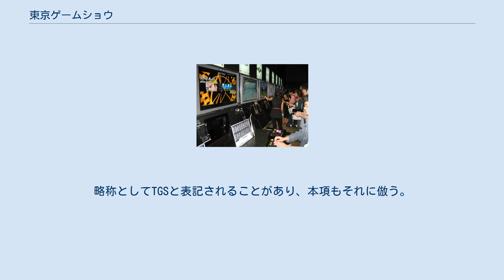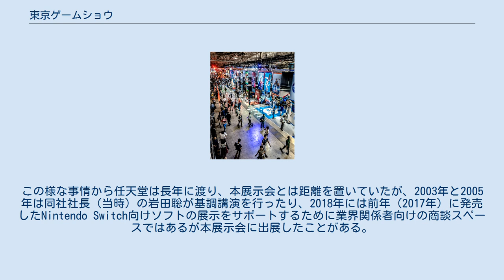東京ゲームショウ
東京ゲームショウ（とうきょうゲームショウ、TOKYO GAME SHOW）は、コンピュータエンターテインメント協会（CESA）の主催によって年に一度開催される、コンピュータゲームをはじめとするコンピューターエンタテイメントの総合展示会である。
会場は幕張メッセ。
日本最大級の規模を誇り、多くのファンが押し寄せるイベント。
略称としてTGSと表記されることがあり、本項もそれに倣う。
E3やGamescomと並ぶ世界三大ゲームショウでもある。
 前身は1988年に発足された「コンシューマ・ソフト・グループ」(CSG)が行っていた展示会である。
 試遊台の様子（ソニー、2006年） 初音ミクと巡音ルカのコスプレ（2011年） 東京ゲームショウ（2018年） 開催から二日間（通常木・金曜日）はビジネスデイとして原則的にゲーム業界関係者、報道関係者、流通関係者のみの公開となる。
残りの二日間（通常土・日曜日）は一般公開日として行われている。
1996年開催から2020年まで一度も中止されることなく開催されているが、2020年は新型コロナウイルスの影響によって会場での開催が見送られ､オンラインのみでの開催となった｡ 本展示会では来場者のコスプレが認められている。
 本展示会は1990年代当時、家庭用ゲーム業界で圧倒的なシェアを誇っていた任天堂から独立する形でソフトメーカーなどが中心となって開催を始めたという経緯があった。
この様な事情から任天堂は長年に渡り、本展示会とは距離を置いていたが、2003年と2005年は同社社長（当時）の岩田聡が基調講演を行ったり、2018年には前年（2017年）に発売したNintendo Switch向けソフトの展示をサポートするために業界関係者向けの商談スペースではあるが本展示会に出展したことがある。
 なお、ビジネスデイと一般来場者向けで出展企業が異なっている場合もあり、ビジネスデイ限定のブースが出展している場合もある。
この場合、ゲームそのものでなくゲームを開発するための環境作り、ゲーム開発ツールやゲームエンジン、ミドルウェアなどのブースが出展していることもある。